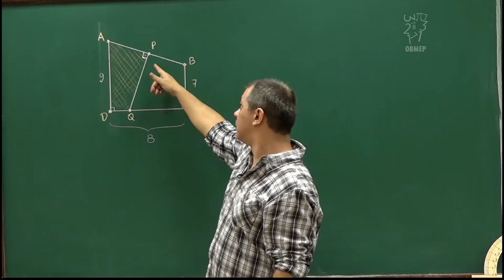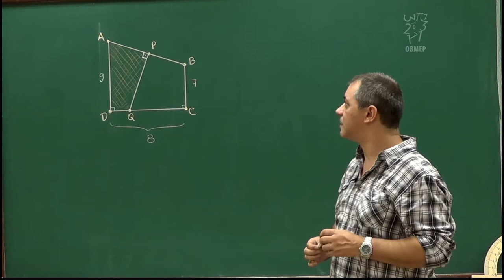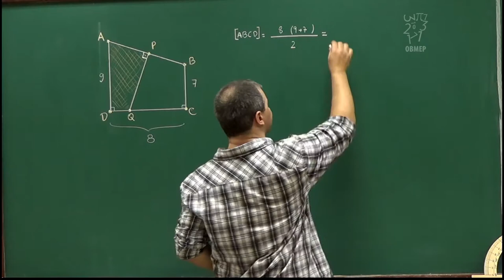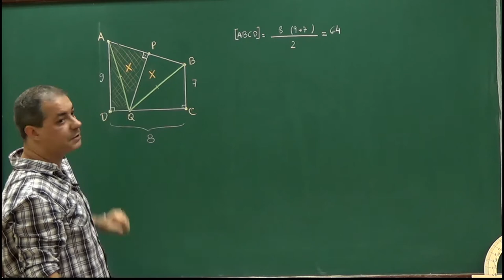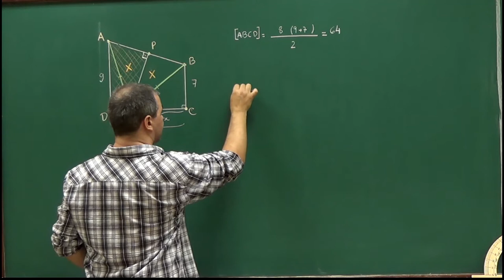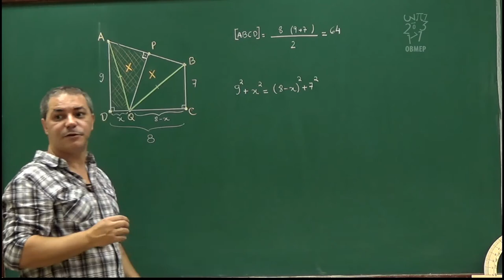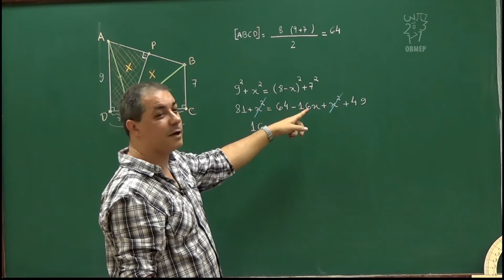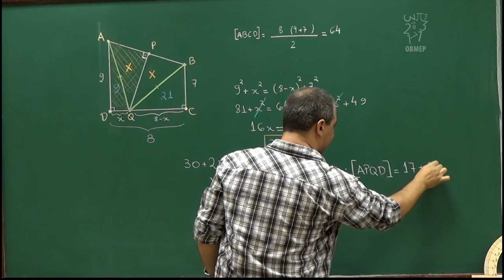Geometria - Aula 57 - Um problema sobre áreas em um trapézio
Nesta aula resolvemos um problema que consiste em calcular parte da área de um certo trapézio que foi dividido por um segmento que é mediatriz de um dos lados não paralelos.